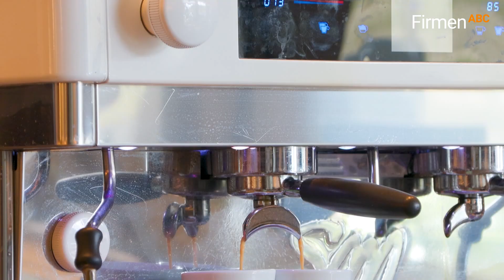Köstliche Torten & frische Mehlspeisen genießen in der Kulmlandbäcker in Pischelsdorf am Kulm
Die Kulmlandbäcker in Pischelsdorf am Kulm bietet köstliche Torten aller Art. Besonders begehrt sind auch die kunstvollen Hochzeitstorten in wunderschönen Ausführungen je nach Kundenwunsch.
Genießen Sie auch:
- Mehlspeisen, Krapfen und Kekse
- Holzofenbrot, Kletzenbrot, Brötchen, Semmeln
- Partybrezel
- Pizza und Burger
- Eis
- Frühstücksbüfett

0:00 FirmenABC präsentiert
0:18 Natursauerteig
0:28 Mehlspeisen, Torten
0:36 Café
0:42 Frühstück, Burger, Pizza
0:48 frisches Gebäck

Für weitere Informationen zu Ihrer Bäckerei in Pischelsdorf am Kulm besuchen Sie auch die